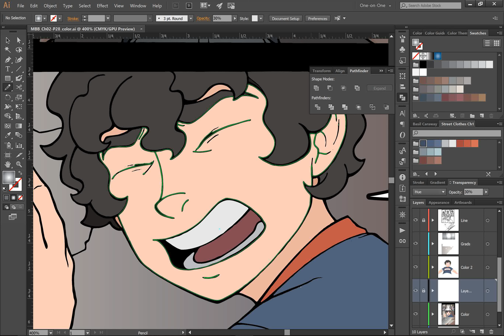Chapter 2 - Page 28 Teaser